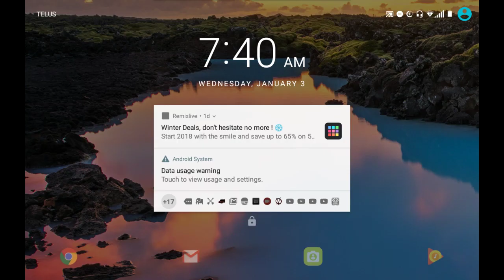Asphalt 8 airborne ep2